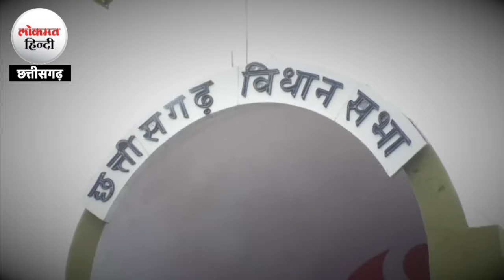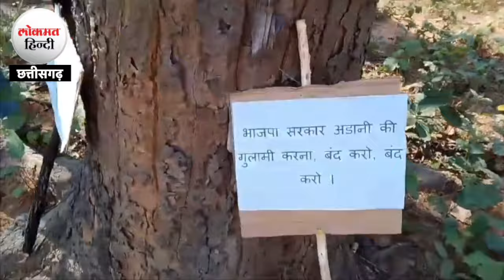विपक्ष ने हसदेव अरण्य बचाने बीजेपी याद दिलाया अशासकीय संकल्प, गिनाए जंगल के महत्व | Lokmat Hindi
नेता प्रतिपक्ष डॉक्टर चरणदास महंत ने हसदेव वन परिक्षेत्र में पेड़ों की कटाई का मसला उठाते हुए स्थगन प्रस्ताव की सूचना दी। स्थगन प्रस्ताव पर चर्चा कराने की मांग की। आसन्दी ने स्थगन आग्रह्य कर दिया। जिसके बाद विपक्ष के विधायकों ने खूब नारे नारेबाजी भी की । विपक्ष के हंगामे की वजह से सदन की कार्यवाही 5 मिनट के लिए स्थगित करनी पड़ी।